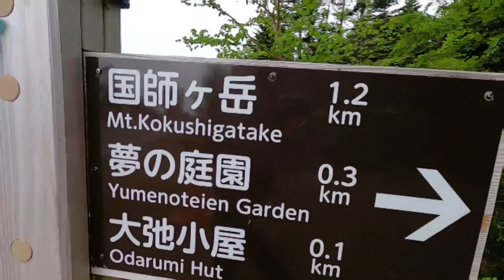2021 07: Mt Kinpu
Rainy Season hike at Mt Kinpu. Left Tokyo in torrential rain, but arrived at the trail head to sunshine. Hiked to the 2599M peak of Mount Kinpu, approx. 8KM and a total of 600m elevation gain.